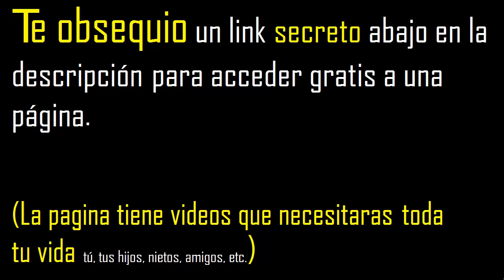raiz quinta de - 7776 , raiz quinta de menos 7776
raiz quinta de numeros negativos